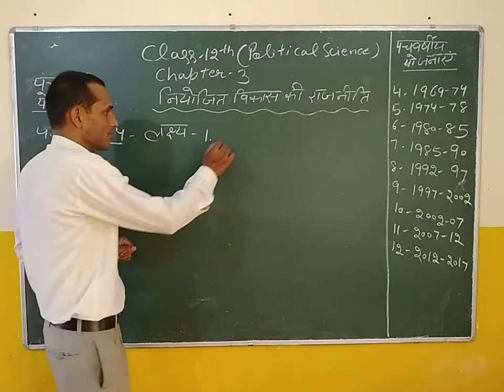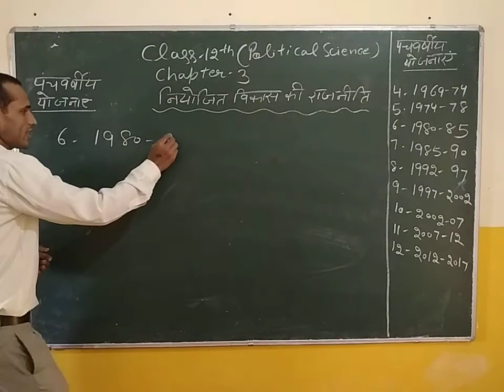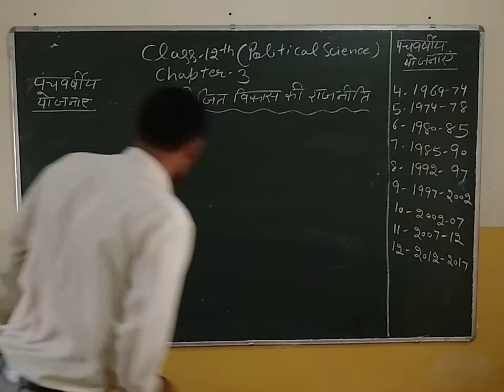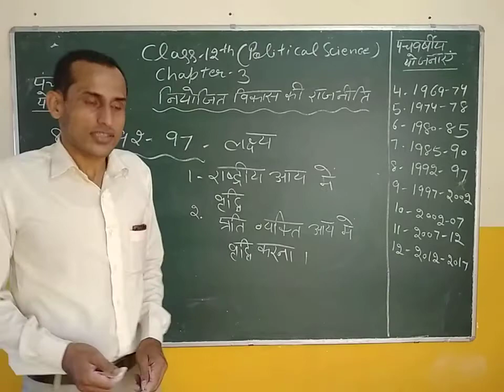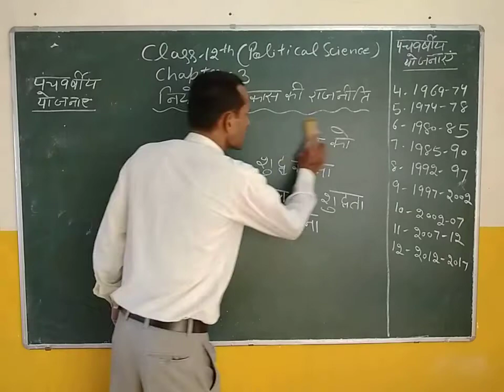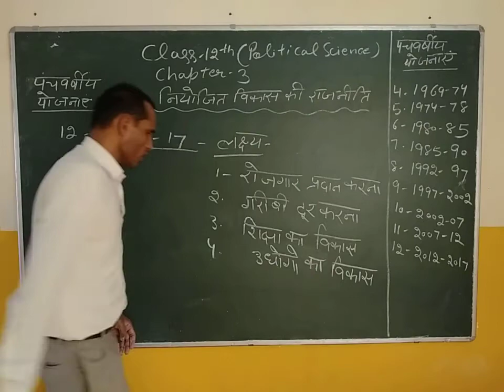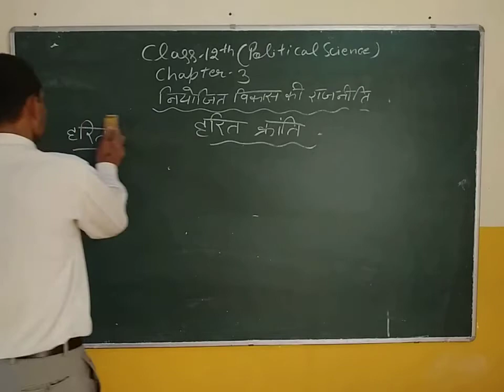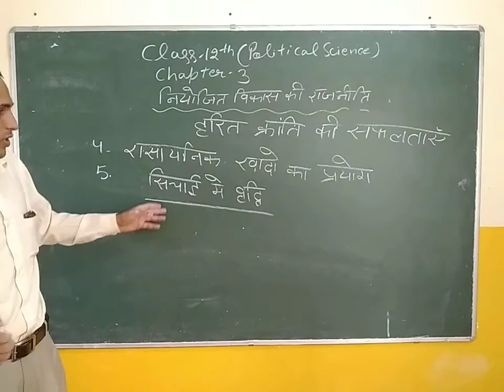Class-12th Ch.-3 ,Pol. Sci. Topic- नियोजित विकास की राजनीति